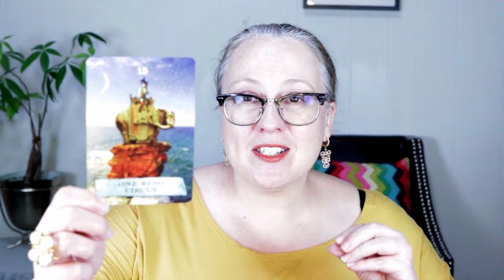APRIL 30, 2024 ANGELIC HEALING MESSAGE